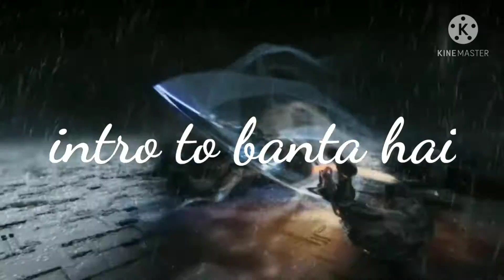ajju bhai ka new sensitivity settings 2021 | ajjubhai ka sensitivity settings in mobile📲 | free fire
ajju bhai ka new sensitivity setting 2021 | ajjubhai ka sensitivity settings in mobile | free fire

a video ka sensitivity khud ajjubhai na di khaya hai end watch karo love you guys 💕

about,
1)ajju bhai ka new sensitivity setting 2021 2)ajjubhai ka sensitivity settings in mobile 3)ajjubhai sensitivity settings 2021
4)ajjubhai sensitivity settings free fire
5)free fire sensitivity settings headshot 6)ajjubhai
7)free fire sensitivity settings in ajjubhai
8)free fire sensitivity settings 4gb ram
9)free fire ajjubhai 94
10)ajjubhai ka sensitivity settings
11)ajjubhai ka sensitivity
12)ajjubhai headshot sensitivity
13)free fire sensitivity setting

I Queries.
ajjubhai new 2021 sensitivity Setting 2021 ajju bhai new sensitivity setting
2021 new ajju bhai sensitivity setting 2021 ajju bhai sensitivity setting
2021 ajju bhai sensitivity ajju bhai 2024 sensitivity,ajjubhai94 sensitivity and setting
2021 new sensitivity setting ajju bhai
2021 new ajju bhai sensitivity setting
ajju bhai pro sensitivity setting new ajju bhai sensitivity setting
raistar jaise headshot kaise mare
free fire 2gb 3gb ram sensitivity
sensitivity setting fire fire
free fire mobile sensitivity setting
free fire headshot setting 2gb 3gb ram
Raistar sensitivity
2021 new ajju bhai sensitivity setting
2021 ajju bhai sensitivity setting
2021 ajju bhai sensitivity ajju bhai 2024 sensitivity